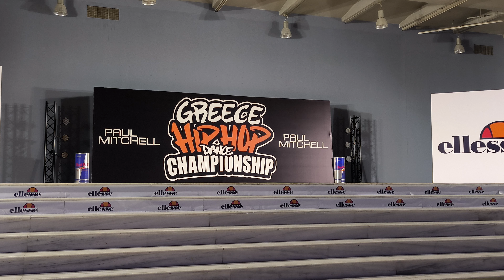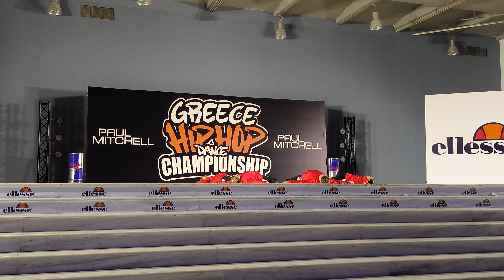HHI 2024 STREET KIDS CREW CORFU